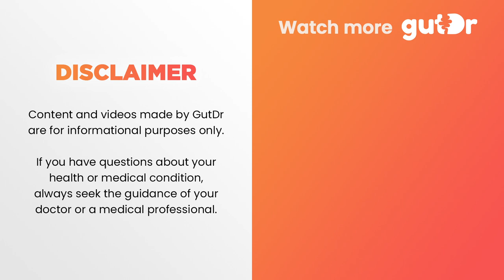Bulimia Nervosa, and Self-Induced Vomiting | GutDr Mini-Explainer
Self-induced vomiting is among the most frequent purging behaviours that we see with bulimia nervosa. In this video, Dr. Vincent Ho provides a mini-explainer on the effects bulimia nervosa can have on your body.

The GutDr (Dr. Vincent Ho) is passionate about providing credible, accurate information about the gut, and educating people to maintain a healthy and happy gut. This YouTube channel will provide informational videos about the gut, and also answer your questions!

Keep an eye out for more exciting videos & animations in the near future!

Follow GutDr to keep up with the latest info, and stay on top of your gut health!

barf, barfing, sick, sickness, ill, gut health, gut dr, gutdr, swallowing, belly, colon, vomiting, throwing up, food, digestion
food, digestion, intestine, throat, inside the stomach